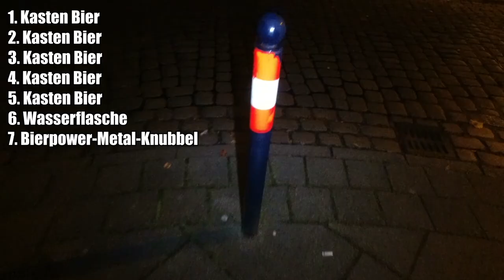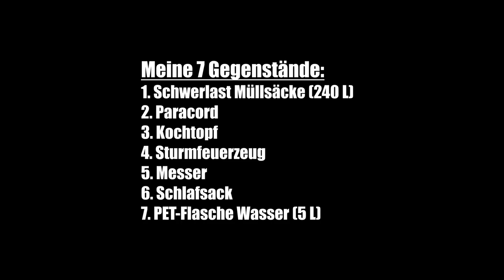7 vs. Wild - Das würde ich mitnehmen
Ich zeige euch 7 Gegenstände, welche ich bei "7 vs. Wild" mitnehmen würde (Ausrüstung und Kleidung). 7 Teilnehmer sollen 7 Tage mit 7 Ausrüstungsgegenständen allein in Schweden in der Wildnis klar kommen. Diese Challenge ist ein neuer von @FritzMeinecke angekündigter Format. Ich bin kein Teilnehmer, wollte euch jedoch trotzdem wissen lassen, für welche Gegenstände ich mich für diese Herausforderung entscheiden würde. Was würdet ihr mitnehmen?

Fanpost Adresse (für Fanpakete):
Andreas T.
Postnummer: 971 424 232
Packstation 187